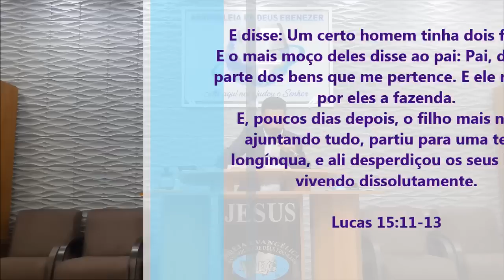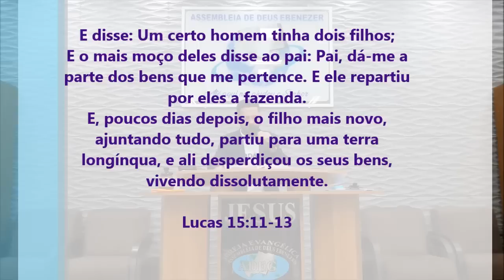Impactante! Assista Essa Pregação de Arrepiar 2022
Imagens: Pedro
Edição - Jefferson Alves
Pregação: Diác. Marcilio

em PLANALTINA-GO

E disse: Um certo homem tinha dois filhos;
E o mais moço deles disse ao pai: Pai, dá-me a parte dos bens que me pertence. E ele repartiu por eles a fazenda.
E, poucos dias depois, o filho mais novo, ajuntando tudo, partiu para uma terra longínqua, e ali desperdiçou os seus bens, vivendo dissolutamente.

Lucas 15:11-13